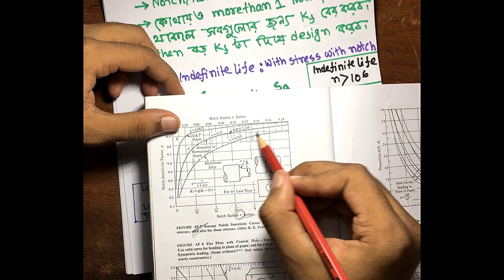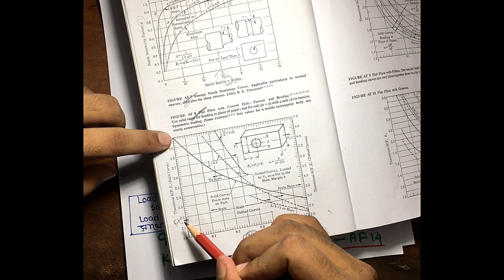Variable Load with Stress Concentration Basic | Stress Analysis | Product Design II